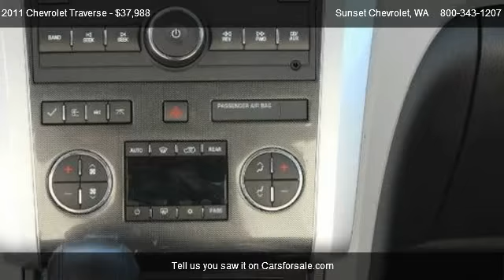2011 Chevrolet Traverse LTZ AWD - for sale in THE BEST OF THE BEST!!!, WA 98390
Sunset Chevrolet
910 TRAFFIC AVE

Come test dirve this 2011 Chevrolet Traverse LTZ AWD for sale in THE BEST OF THE BEST!!!, WA.

*** GM CERTIFIED PRE-OWNED *** with LIFETIME LUBE, OIL & FILTER! This BRAND-USED TRAVERSE is the LOADED 22nd CENTURY station wagon with a 3.6L V6 engine and automatic transmission with AWD POWERTRAIN! Running lights, TINTED windows, CHROME package and LUGGAGE rack! This Chevy TRAVERSE will get you there in STYLE and COMFORT with HEATED & AIR CONDITIONED LEATHER seating, SEATING for 7, POWER doors, windows, locks and mirrors, STEERING wheel controls for RADIO and CRUISE, INTEGRATED PHONE, ONSTAR, AM/FM/CD/XM/MP3 player, DUAL heat and air, POWER and MEMORY recall DRIVERS seat, 2nd ROW Captains chairs and SUNROOF makes this 2011 AWD Chevrolet Traverse PRIORITY 1 on the LIST!  *** Sunset Chevrolet performs a 40 point inspection on all pre-owed vehicles and ALL ACCESSORIES are included in the price, UNLIKE SOME OF OUR INDEPENDENT COMPETITION.  We will show you the inspection! ***Pricing of this vehicle ad supersedes all prior advertised pricing whether internet, print, radio or TV ads and will itself become null and void by any ad that is written after this date. Any concerns as to this policy should be directed to: Sunset Chevrolet Inc. Attn: Sales manager, 910 Traffic Avenue, Sumner, WA 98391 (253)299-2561